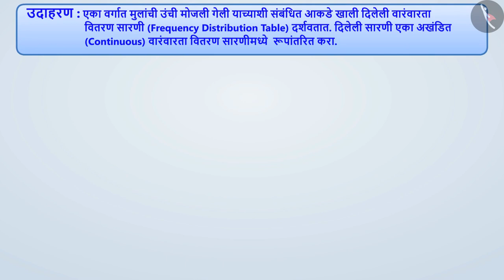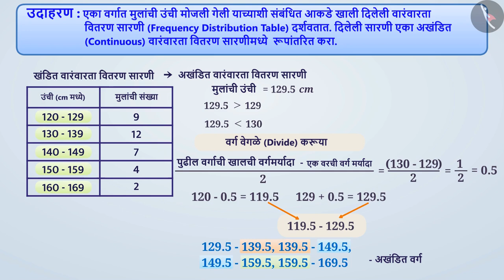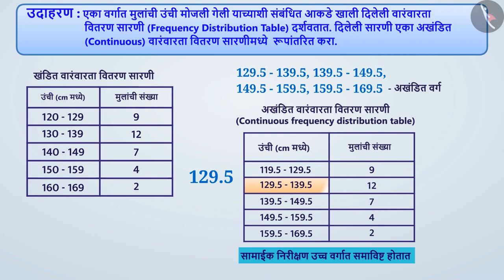वर्गीकृत वारंवारता वितरण|Part 2/3|Grouped frequency distribution|Marathi|Class 9